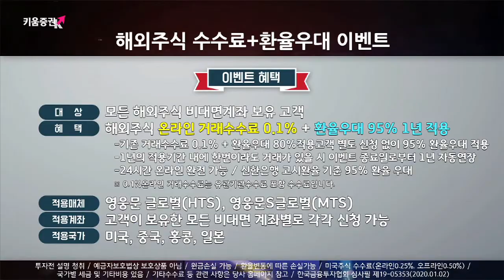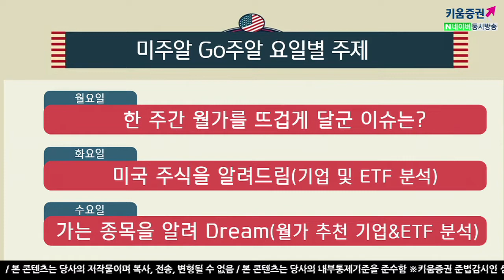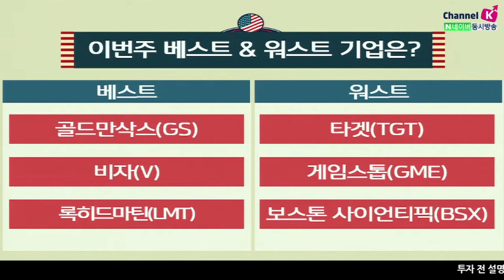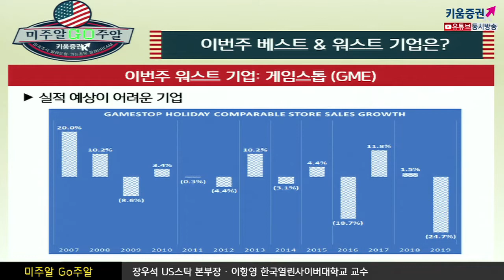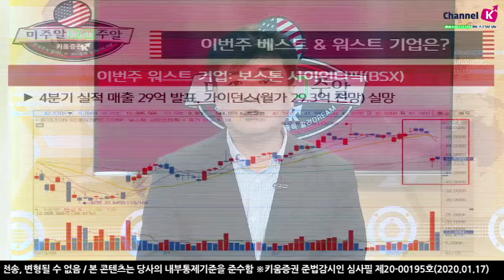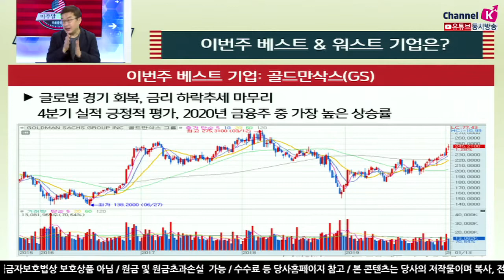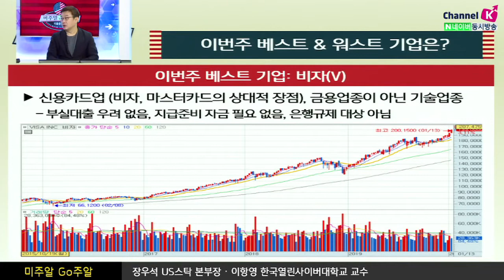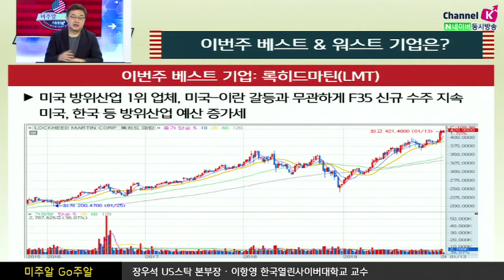[해외주식투자] 미주알 GO주알/ 록히드마틴, F-35타고 베스트로 우뚝!(20.01.17) ​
이번주 워스트 기업
타켓(TGT)
연말쇼핑시즌 동일점포매출 +1.4%(전망 +5.7%), 특히 장난감 부진

게임스톱(GME)
연말쇼핑시즌 매출 25% 포함, 4분기 이익 전년대비 -50%
온라인 게임 다운로드 혹은 스트리밍 방식으로의 변화​

보스톤 사이언티픽(BSX)
4분기 실적 매출 29억 발표, 가이던스(월가 29.3억 전망) 실망​
이번주 베스트 기업
골드만삭스(GS)
글로벌 경기 회복, 금리 하락추세 마무리
4분기 실적 긍정적 평가, 2020년 금융주 중 가장 높은 상승률​
비자(V)
신용카드업 (비자, 마스터카드의 상대적 장점), 금용업종이 아닌 기술업종
- 부실대출 우려 없음, 지급준비 자금 필요 없음, 은행규제 대상 아님
록히드마틴(LMT)
미국 방위산업 1위 업체, 미국-이란 갈등과 무관하게 F35 신규 수주 지속​
미국, 한국 등 방위산업 예산 증가세